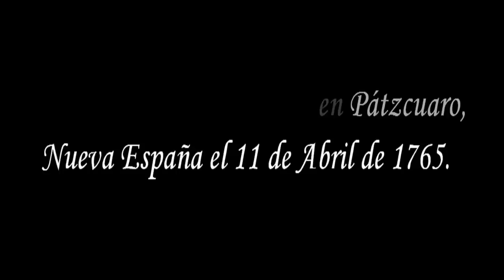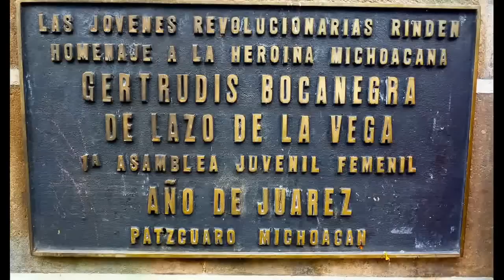Gertrudis Bocanegra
Textos e imágenes del monumento a Gertrudis Bocanegra, heroína de la Independencia de México.